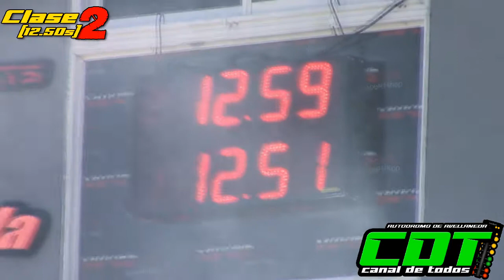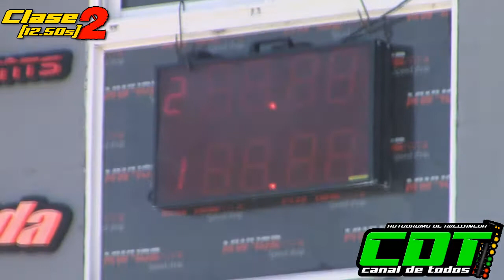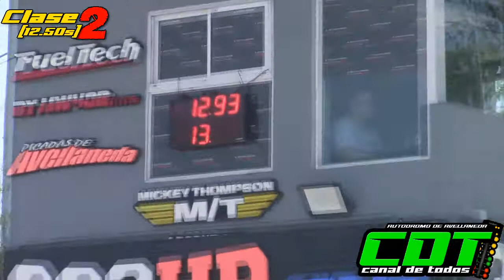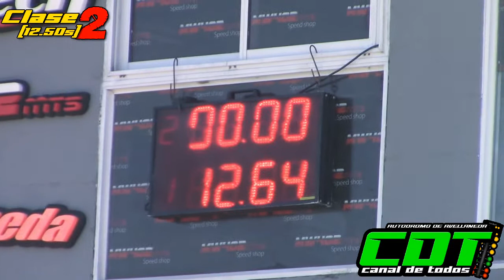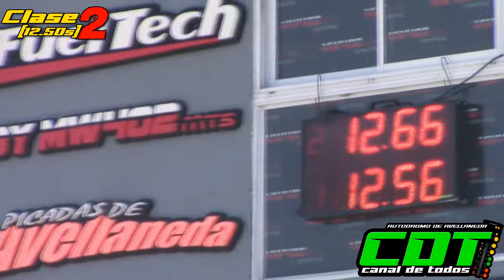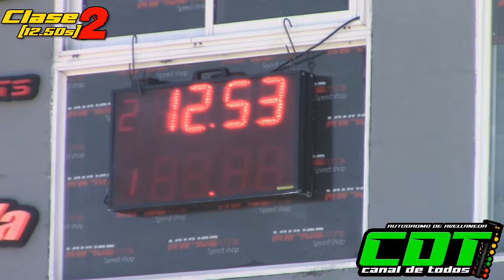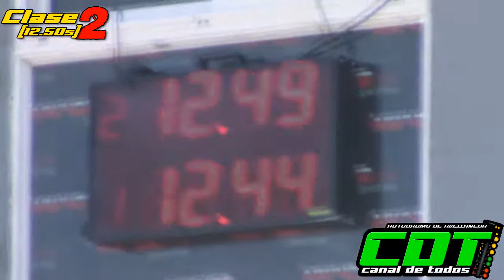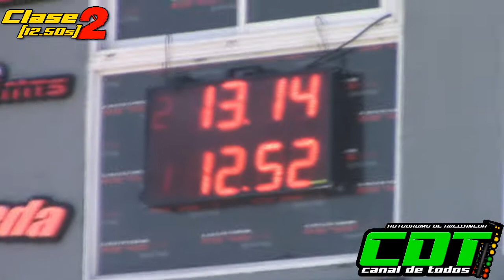Clase 2 17/10/2021 CDT Autodromo de Avellaneda